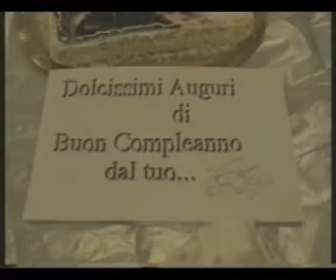18 anni Giusy Torta Michael Jackson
...sorpresina...per mia nipote...fan di Michael jackson!!!